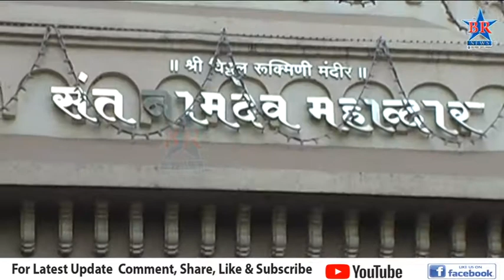पंढरपुरात माघी यात्रेच्या पार्श्वभूमीवर भाविकांची वाढली गर्दी